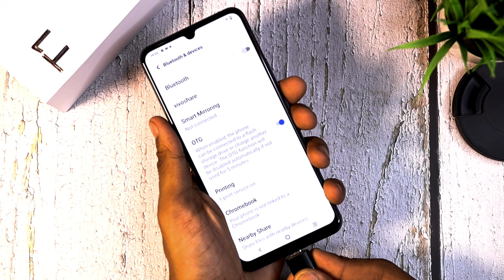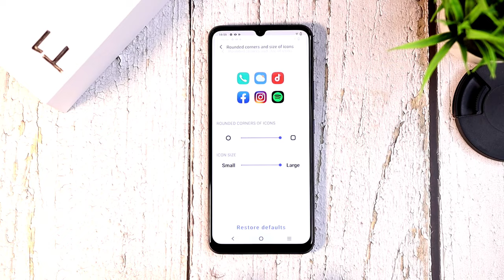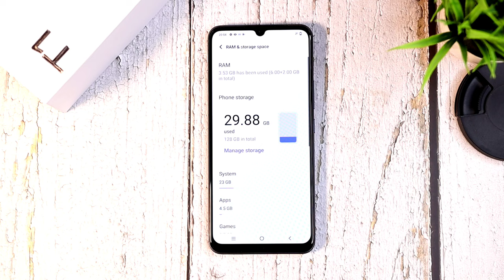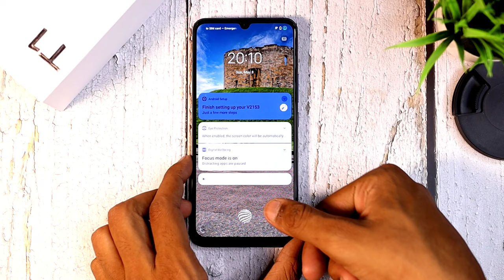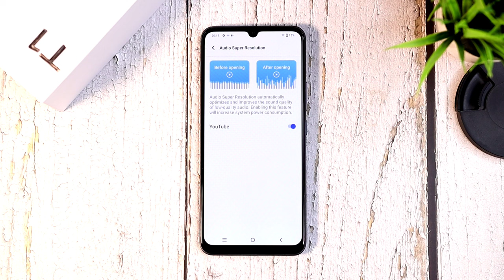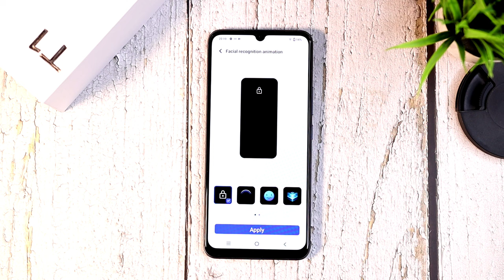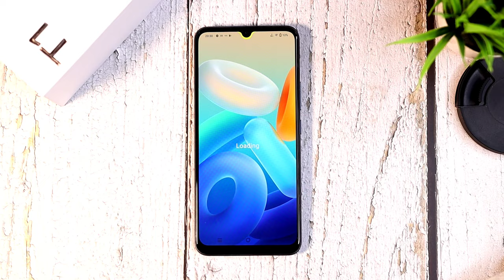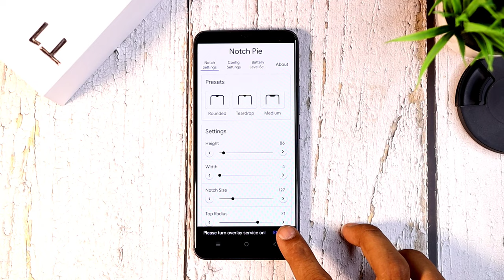Vivo T1 44w Tips & Tricks | Vivo T1 4G Hidden Features 45+ Tips & Tricks in HIndi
Topics Covered:
1- Vivo T1 44W Features
2- Vivo T1 4G Features
3- Vivo T1 44W Tips & Tricks
4- Vivo T1 Hidden Features
5- Vivo T1 All Setting